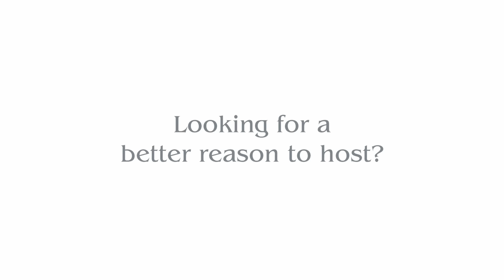What's your reason to host?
No matter what sparks your hosting aspirations, consider us your backstage crew, ready to transform your vision into a hosting masterpiece. So, spill the beans— tell us, what is your reason to host?